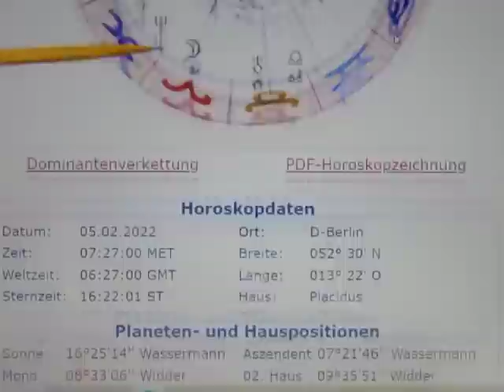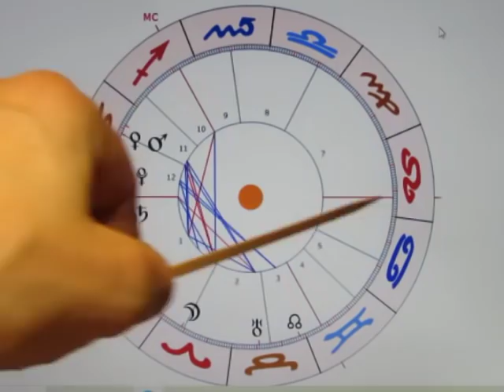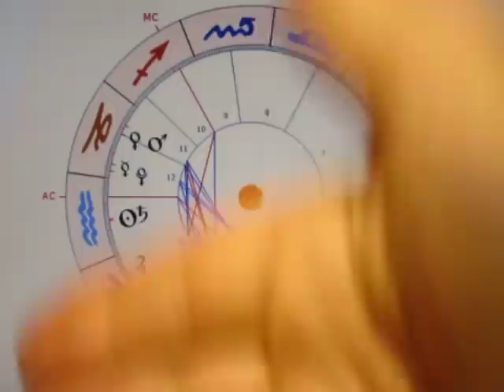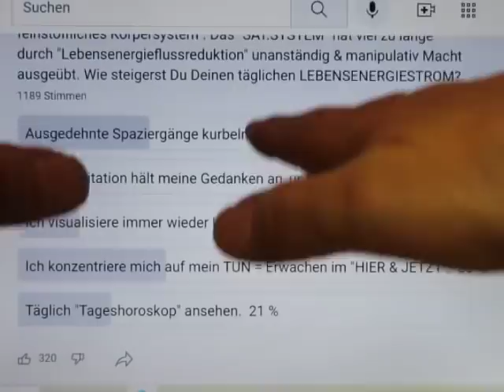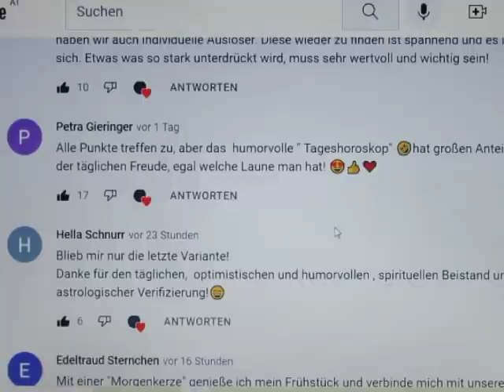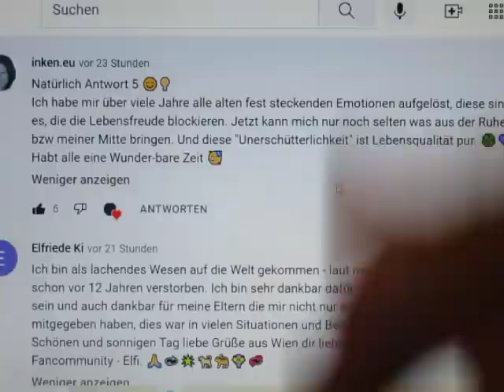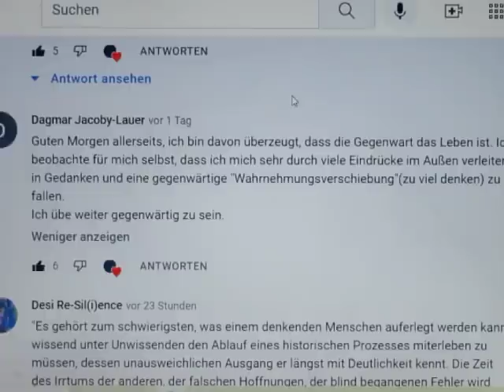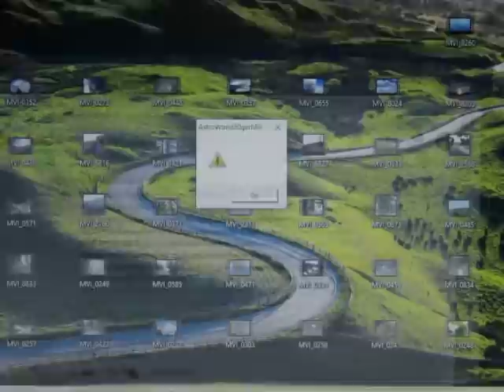3/4 - MO-90-MA - 05.02. - Die "RAMBAZAMBAFRUSTNUMMER"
Das Horoskop ist wegen der 3 Halbsummen doch mächtig komplex aber auch ganz schön AGGRESSIV gestellt. Die SONNE-SATURN-Konjunktion  weist dieses Mal auf DUBIOSE VERTRÄGE hin, welche eine eingehenden REVISION harren...